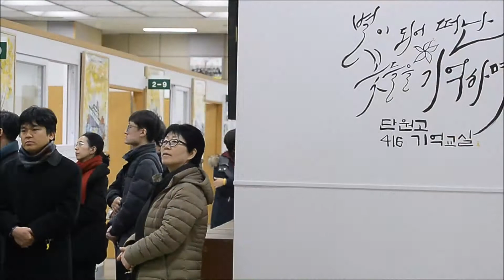세월호 1000일 4.16 기억교실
[더팩트ㅣ임세준 기자] 세월호 침몰 사고 1000일인 9일 오전 경기도 안산시 단원구 안산교육지원청에 마련된 4.16 기억교실에 많은 시민이 침몰사고로 희생된 아이들을 추모하기 위해 방문하고 있다.